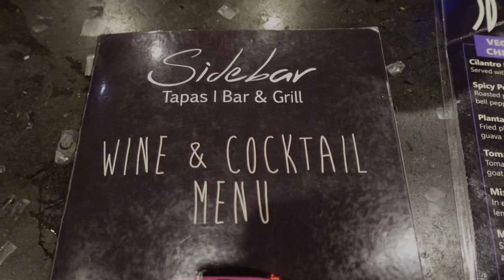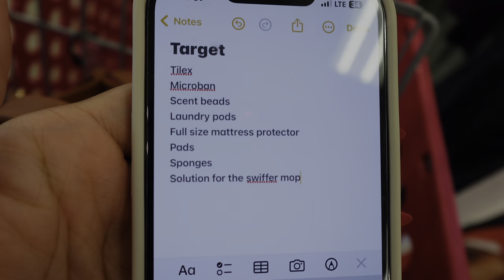HOT MOM VLOG 18| WIG SLID BACK 😂🫠, CORPORATE IS AWFUL, HILARIOUS ENDINGS, WE OUTSIIIDE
💎Hey girl! Welcome to another weekly Hot Mom Vlog.

We are 18 vlogs in…OMG! This week it was a lot of working and mom stuff. I had a rant about corporate life…it’s tough 🥴Went on a Target run cause…duh! Took my mom and the kids out to lunch…that was stressful, but glad I did it. And lots of dates with friends and the husband.

We currently specialize in strip lashes, lipgloss, lip pencils, lash toolsand silk scrunchies